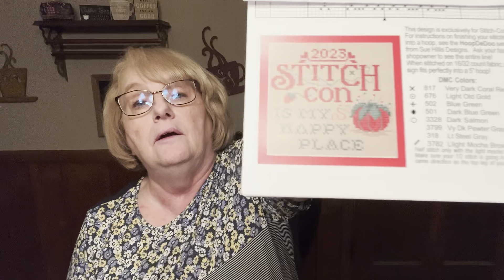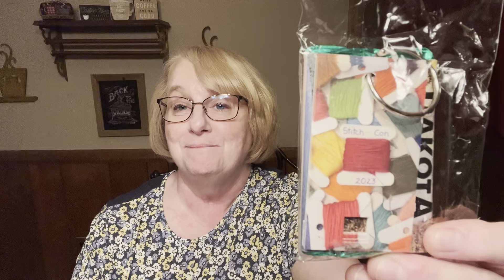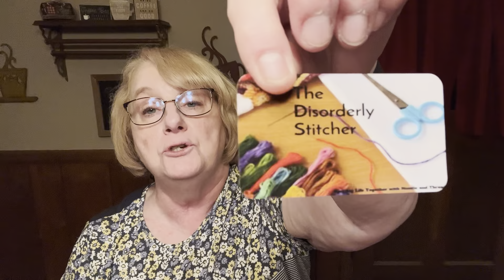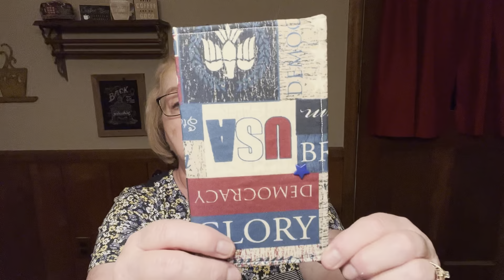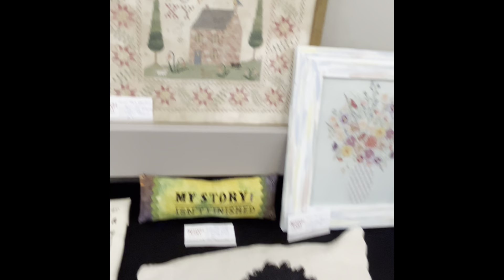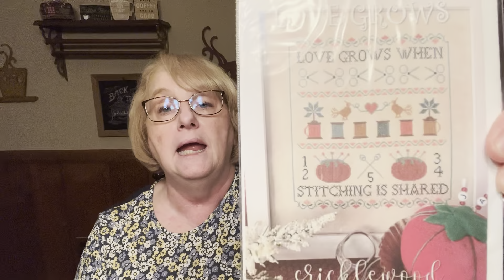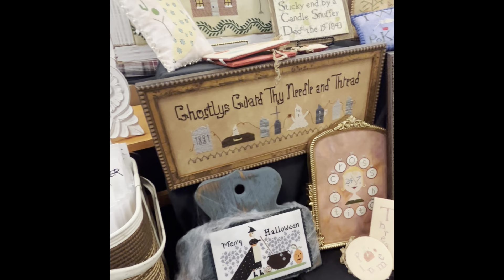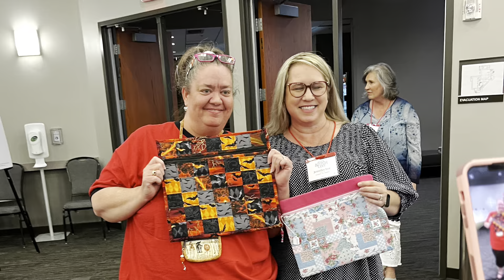Flosstube 131: Stitch Con Recap!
This week I have lots of videos and all the things that happened at Stitch Con Weekend B! Join me to experience all the fun and fellowship we had while stitching!

Keepsakes Needlework
11423 Lebanon Road
Cincinnati, OH

St. Joseph's Children's Home

Designers Mentioned:
Sue Hillis

Cross Stitch Jo

Wilson 31 Designs and Stitchery
https://

Sampling of Memories